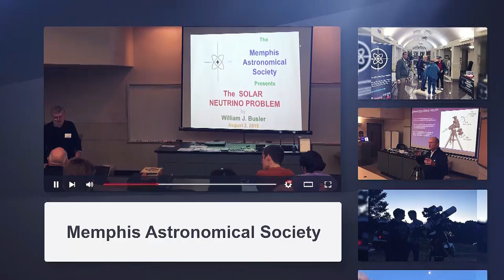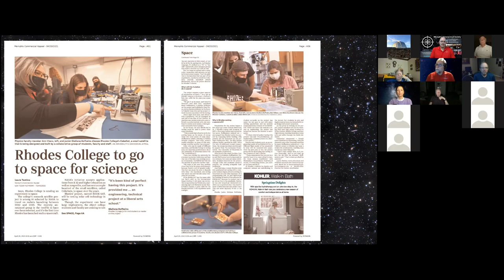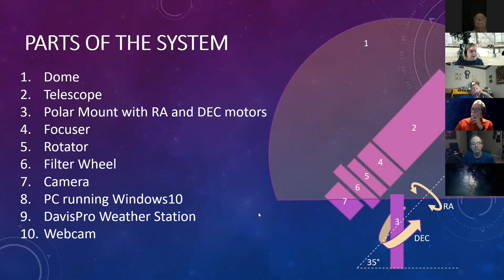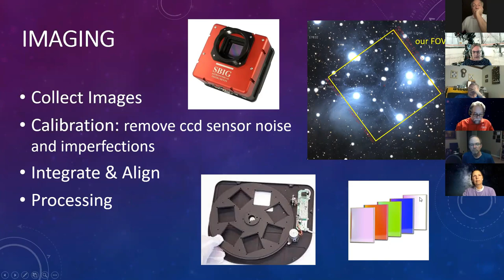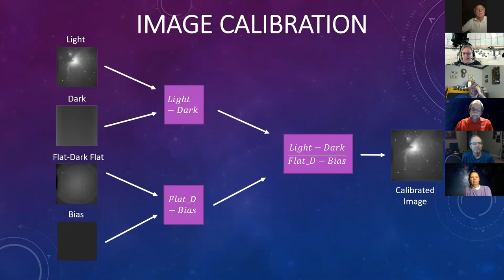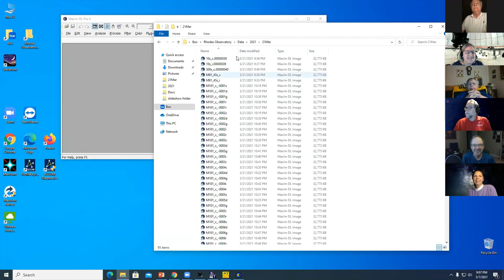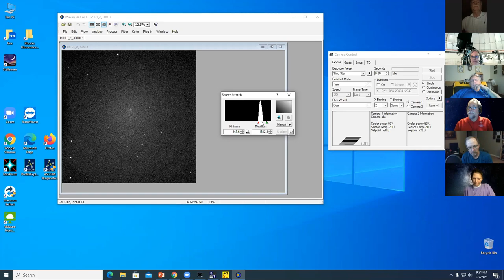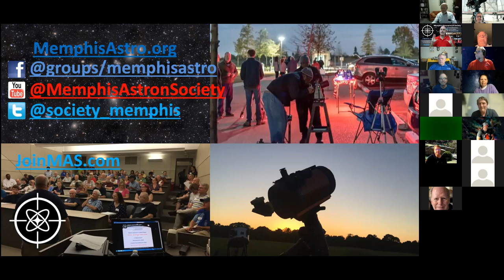Rhodes College Telescope Tour. May 7, 2021 Meeting of the Memphis Astronomical Society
Broadcast of the May 7, 2021 General Meeting of the Memphis Astronomical Society.

PROGRAM- Rhodes College Virtual Tour and Telescope Session
By Ann Viano – Associate & Lester Crain Professor, Rhodes College Department of Physics
Ann gives us a tour of the Rhodes College Observatory- including an overview of the equipment to show how the systems are integrated to make a fully-functional observatory and a talk about image acquisition and processing.